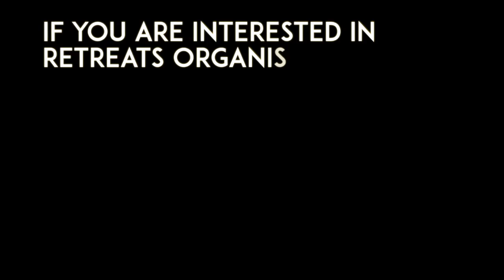Can I Be Frank? Episode 18 with Dennis McKenna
I really don’t believe in the idea of special or celebrity, more important or better than. I cannot stand hierarchy despite it’s prevalence everywhere.  We are all just dudes & dudettes having a go………. THAT BEING said, there is only one Denis McKenna and I got the privilege of spending over an hour chatting with him. We talked about his book, his life, his work, psychedelics, time, existing, this, that and the other.  And I am really grateful for the chance. I do hope we will talk again. Here is our chat. The sound is not perfect and either is the picture quality. Whatcha gonna do……
If you are interested in finding out more about retreats with Denis to Peru go to
His book about his life with his brother,  Terrence McKenna is on amazon

Can I Be Frank? is all about real, authentic, unedited conversation.